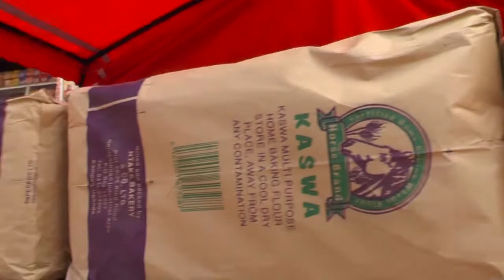EBBUGUMU MU MWOLESO GWA BANAMAKOLERO E LUGOGO